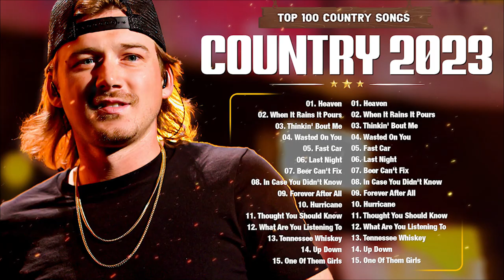Country Music 2023 Morgan Wallen, Chris Stapleton, Luke Combs, Kane Brown, Jason Aldean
🔔 It's great to read your comment. We hope to make your days more beautiful with the music we share !